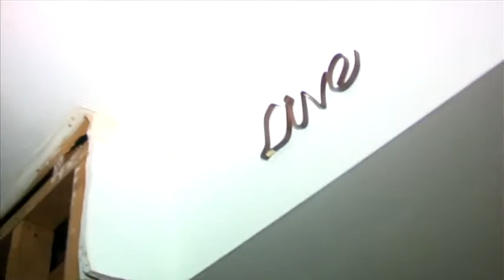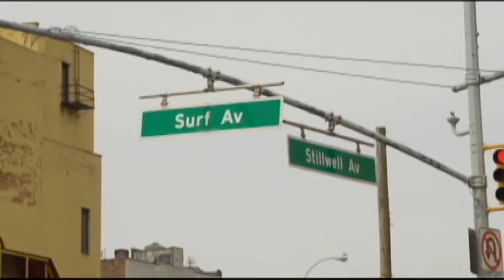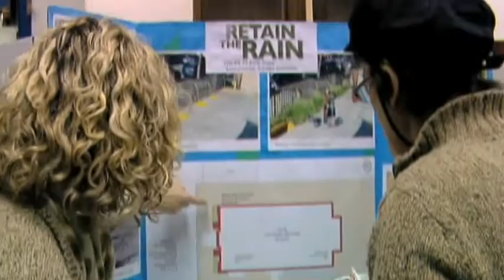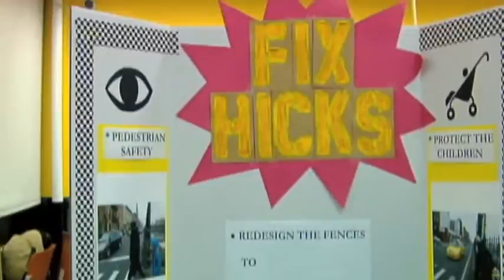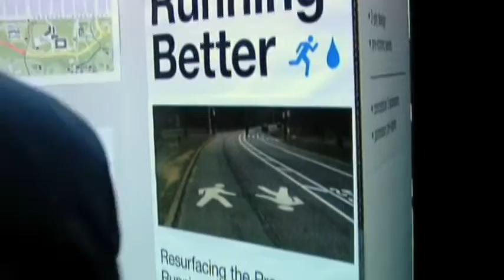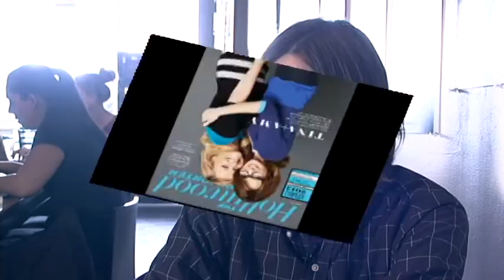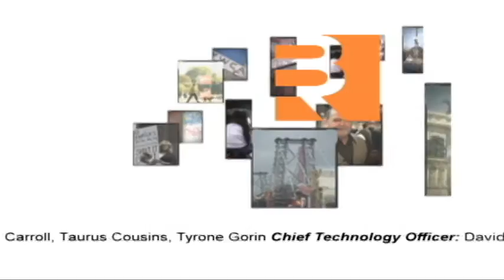Brooklyn Review Episode 279 - Brooklyn Independent Television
Launched in August 2000, Brooklyn Review is Brooklyn Independent Television's bi-monthly news magazine covering the people, the places, and events of Brooklyn.

Airs Mondays and Thursdays at 1pm & 9pm | Fridays at 3pm & 11pm
Time Warner Cable 56, Cablevision 69, RCN 84, Verizon 44

SEGMENT 1:
Homeowners in Canarsie are dealing with another threat after Superstorm Sandy as a foreclosure crisis spreads through the neighborhood. Deputy Brooklyn Borough President Sandra Chapman and other Canarsie residents talk about their ongoing search search for solutions.

SEGMENT 2:
Then, City Councilmember Brad Lander brings the Park Slope community together at the 2nd annual Participatory Budgeting Expo to divide a million dollars in civic improvement funds.

SEGMENT 3:
It certainly wouldn't be March in Brooklyn without a celebration of Irish heritage.  And this year, rather than brave the massive crowds in Manhattan, we headed over to Park Slope to take in some of the excitement and culture of the St. Patrick's Day Parade, featuring the King's County Pipes & Drums.

SEGMENT 4:
We're continuing our celebration of Women's History Month with Ingrid Jungermann, the creator of the web series 'F to 7th,' who discusses the evolution of women in media.